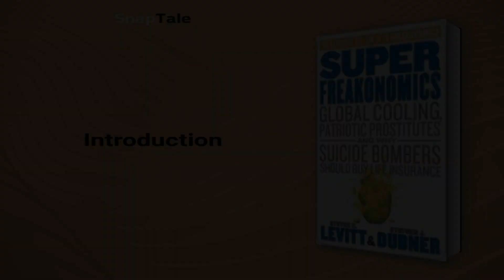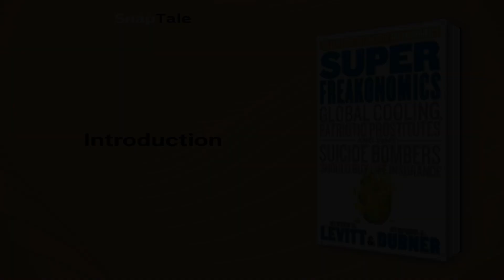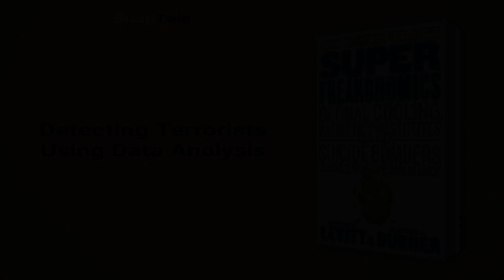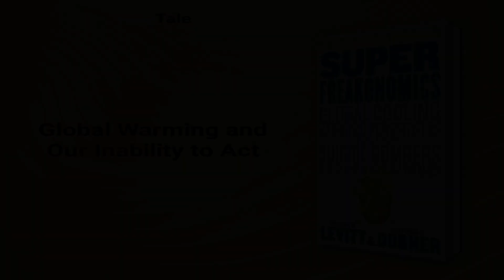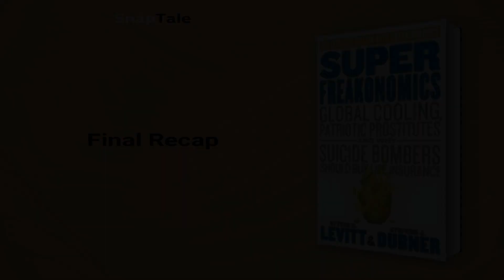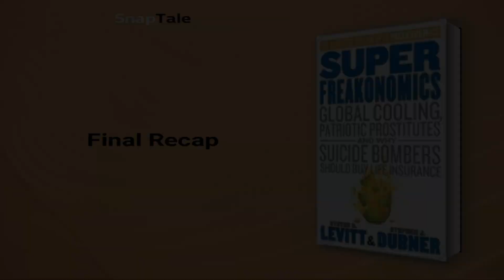SuperFreakonomics by Steven D. Levitt: 7 Minute Summary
*BOOK SUMMARY*

TITLE - SuperFreakonomics: Global Cooling, Patriotic Prostitutes, and Why Suicide Bombers Should Buy Life Insurance

AUTHOR - Steven D. Levitt

DESCRIPTION:
📖 Meet SuperFreakonomics, a book that challenges the way we think, exploring the hidden side of everything from street prostitutes to heart attacks. Levitt and Dubner mix smart thinking and great storytelling to show the world for what it really is - good, bad, ugly, and super freaky!

TIMESTAMPS:
⌚ 00:00 Introduction
⌚ 01:10 Getting Into People's Heads with Statistics
⌚ 02:02 Economic Thinking for Innovative Solutions
⌚ 02:42 The Economics of Sex Work
⌚ 03:08 Detecting Terrorists Using Data Analysis
⌚ 03:58 Altruism or Apathy
⌚ 04:40 The Power of Data in Problem-Solving
⌚ 05:17 Global Warming and Our Inability to Act
⌚ 05:43 Geoengineering: An Ingenious Solution to Reverse Global Warming
⌚ 06:46 Final Recap